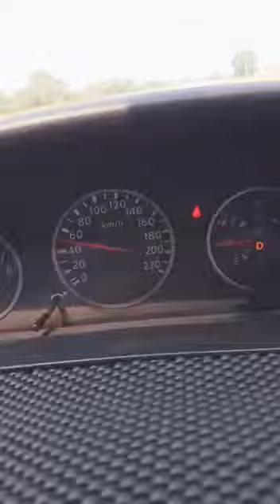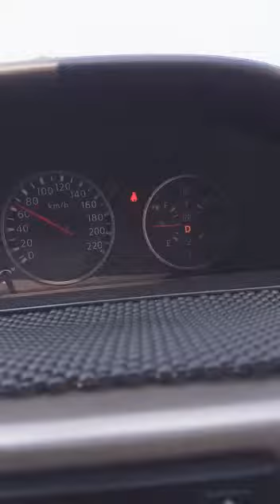Malaysia Paramotor flying 80 km/hour with paramotor